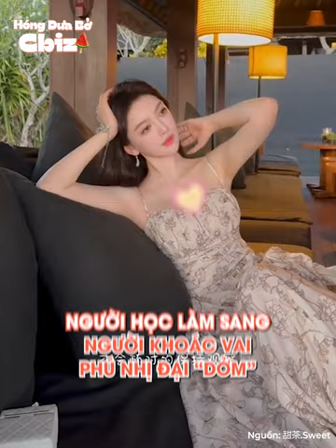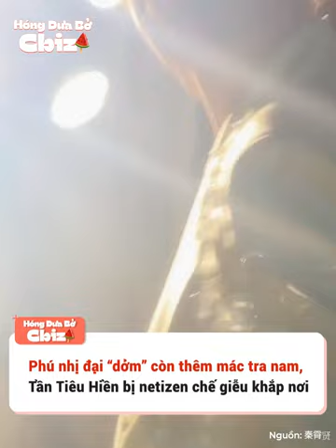Bạn gái Huỳnh Hiểu Minh bị đào lại quá khứ tốt nghiệp lớp học thượng lưu để lấy chồng giàu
Phông bạt ở đâu cũng có, chỉ là mỗi nơi mỗi khác. Như showbiz Hoa ngữ thì hai cái tên được cho là phông bạt nhất thời điểm hiện tại có Diệp Kha và Tần Tiêu Hiền. Một người là phú nhị đại, một người là bạn gái của Huỳnh Hiểu Minh. Cả hai đều khiến người ta phải ngạc nhiên bởi sự phông bạt của mình.